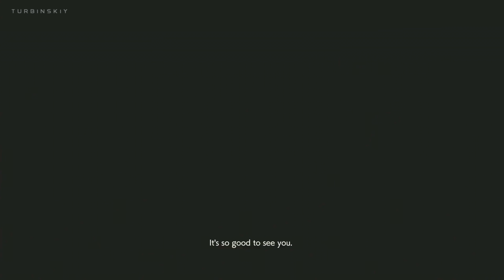RESIDENT EVIL 2 (remake 2019) ALL BOSS CUTSCENES